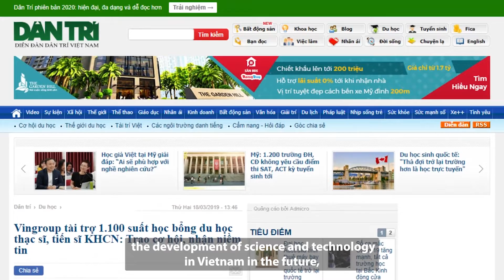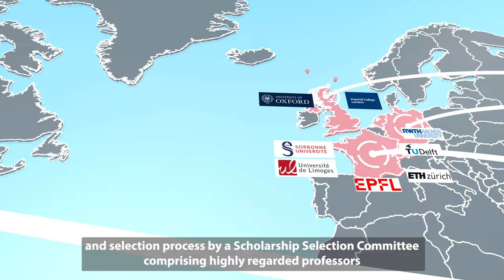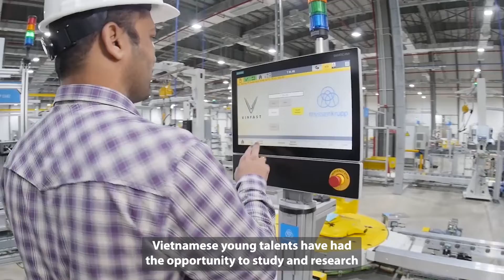A recap of the Vingroup Scholarship Program’s 5-year journey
The Vingroup Science and Technology Scholarship Program for Overseas Study for Master’s and Doctoral Degrees (the ‘Scholarship Program’) is a component of the “Science and Technology Resources Development Project for Vietnam” by Vingroup.

For 11 years starting from 2019, Vingroup will provide up to 100 full scholarships per year for Master’s and Ph.D. degree programs for Vietnamese talents to study key areas at excellent universities in leading countries in terms of science and technology including Australia, Canada, France, German, Israel, Italia, Japan, Russia, Singapore, South Korea, Switzerland, the United Kingdom, and the United States.

After 5 years, more than 160 outstanding Vietnamese students have joined the Global Network of Vingroup Scholars. They have passed the open, transparent, and competitive application and selection process by a Scholarship Committee comprising of highly regarded professors from leading universities in the world.

Through the Scholarship Program, young talents in Vietnam have had the opportunity to study and research in the best academic environments in the world and become the driving factors for change in the development of Vietnam’s scientific and technological scenes.